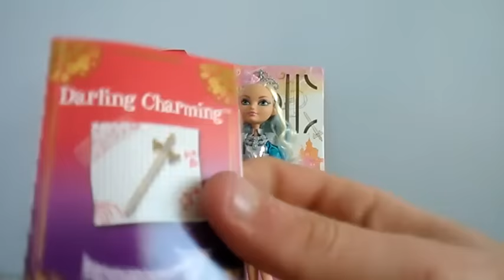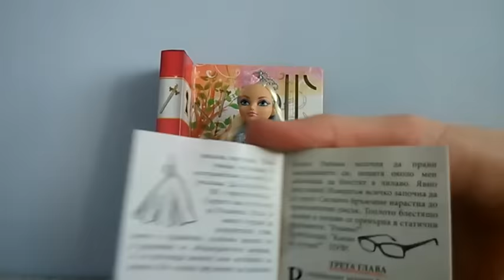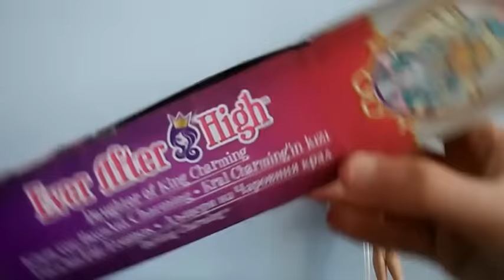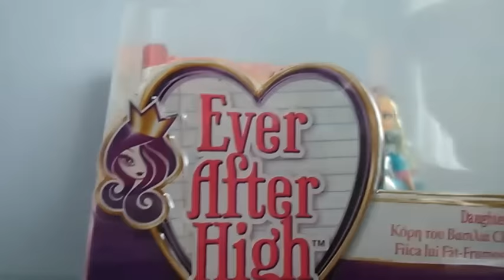Дарлинг Чарминг - Евър Афтър Хай - Ревю